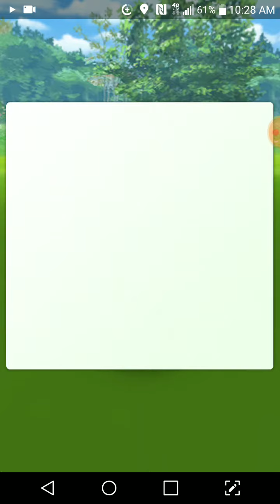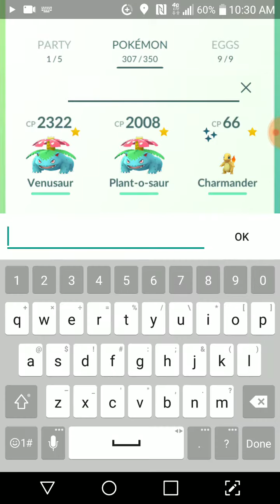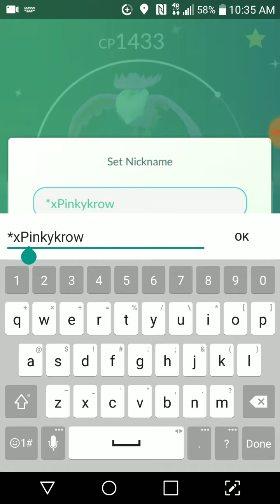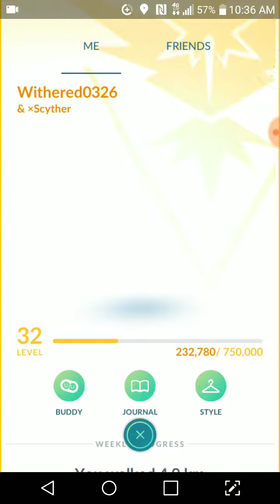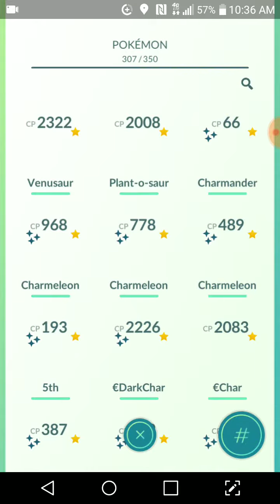Pokemon Go! Research Breakthrough Box! A Sinnoh Stone!?!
I FINALLY get a Sinnoh Stone! But which to evolve(I accually only have one Pokemon that I can evolve. ) I also get another Shedinja.